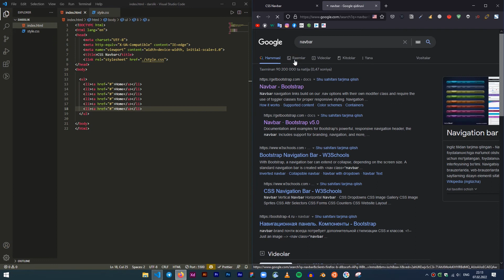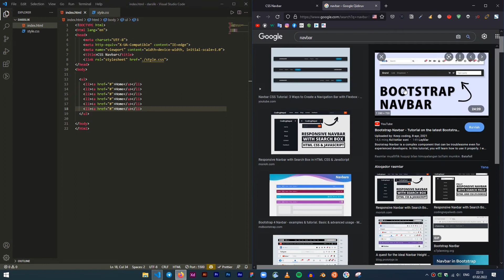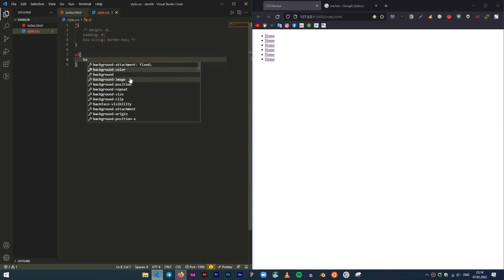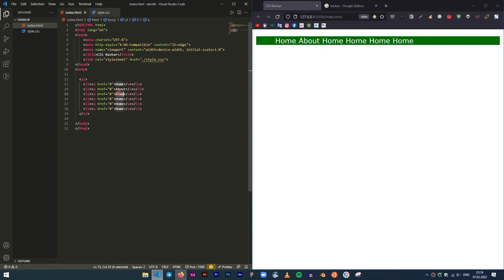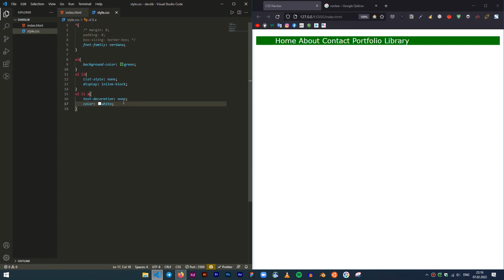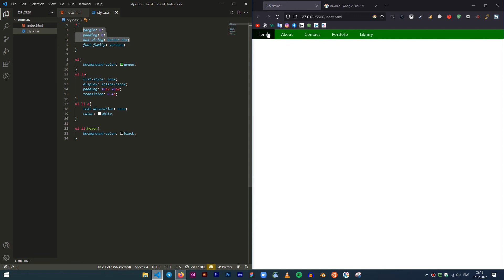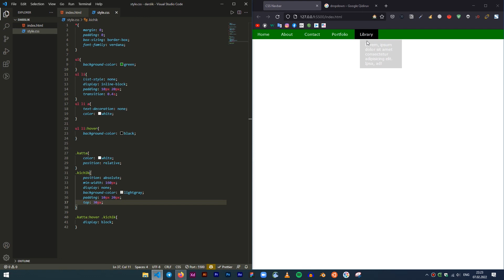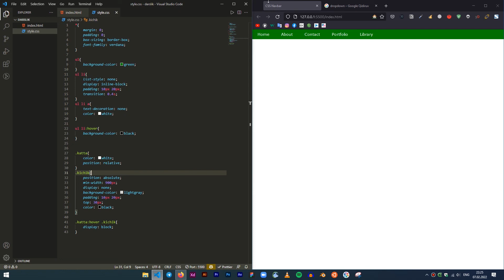CSS Navbar Amaliyot || CSS o'rganish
CSS bo'yicha darslarni kanalimizda kuzatib boring.